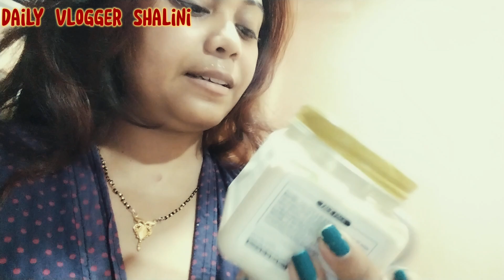২৪ ঘন্টার কাজের ফাঁকে নিজেকে সময় দেওয়াটাও দরকার । Daily Vlogger Shalini | 6th Vlog | 24/6/2024